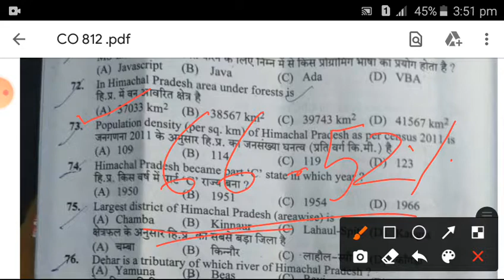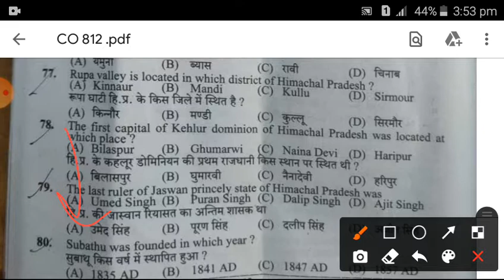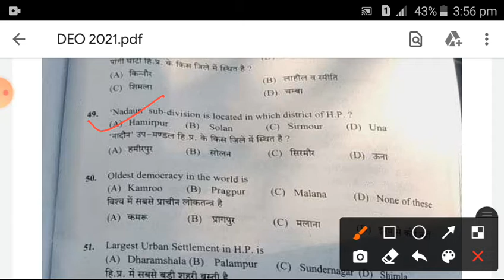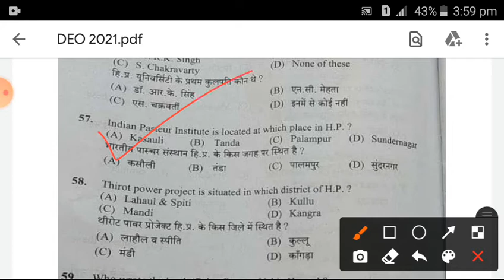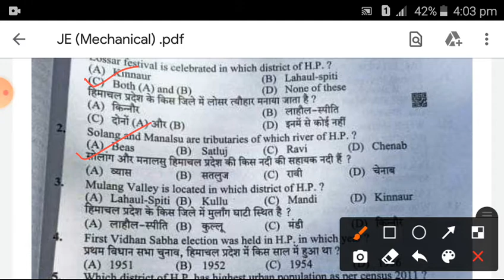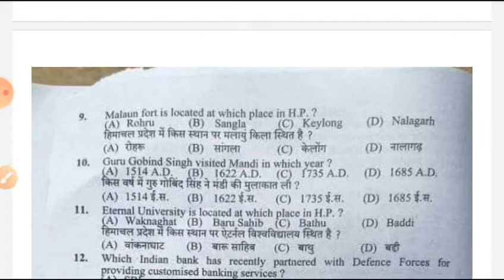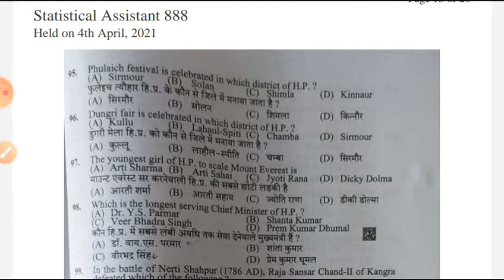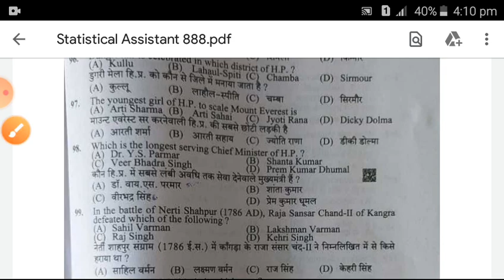HPSSC ! HpGk questions !!Asked in March-April 2021 Exam